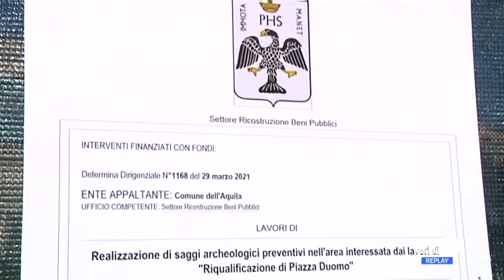L’Aquila - Lavori in piazza Duomo